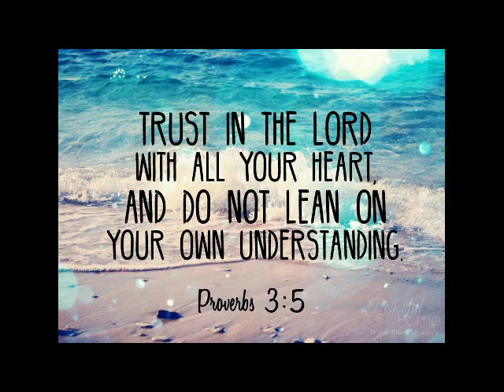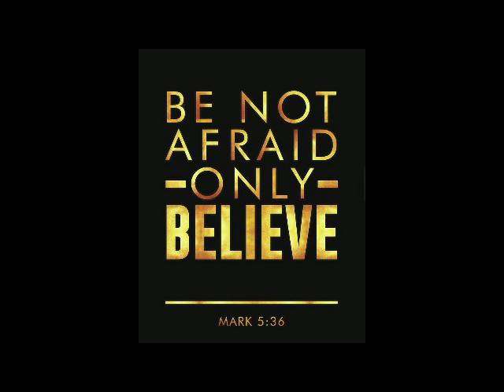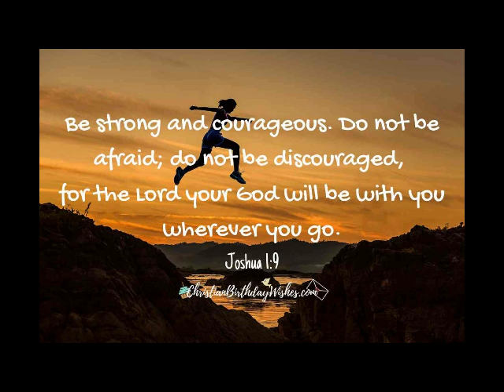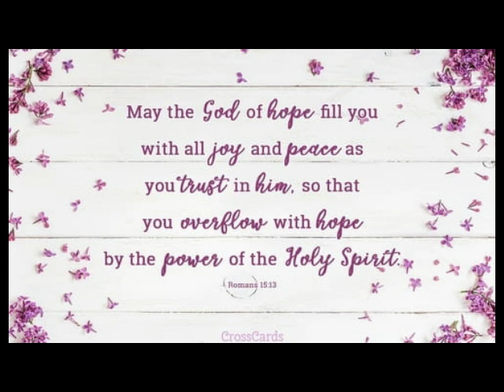A short reflection by Fr. benny dcosta ( Holy Saturday)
increase your faith in Christ.. by watching this video reflection